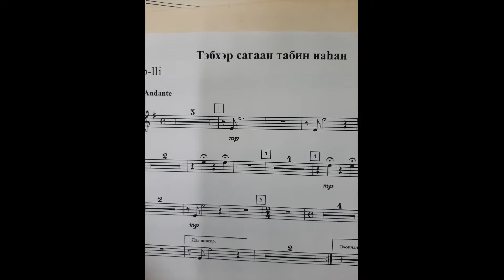КСЮВЕЩАЕТ Влог №5 "На сцену!"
Постаралась уместить в шесть минут несколько насыщенных дней репетиций и два концерта на сцене Бурятского государственного академического театра оперы и балета. Два вечера бурятской музыки - в первом концерте прозвучали произведения Анатолия Андреева, во втором- Виктора Усовича.